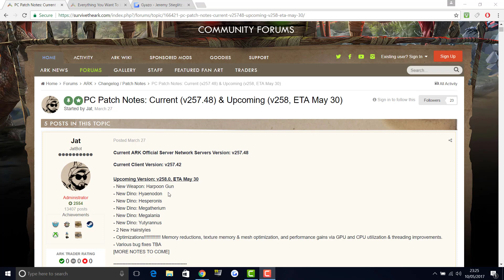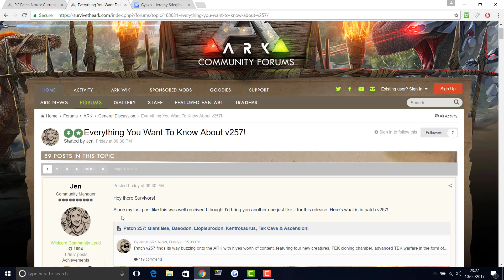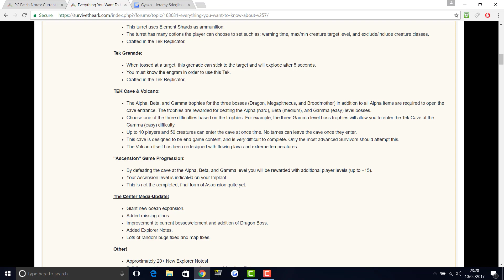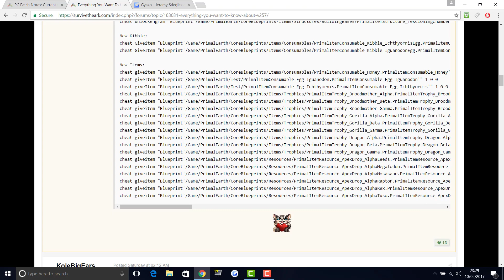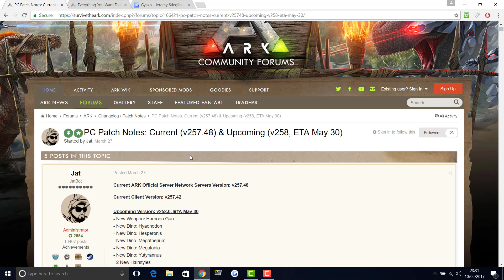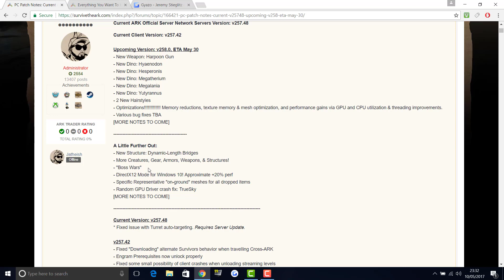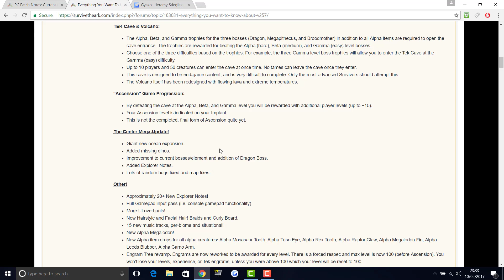THE TRUE ENDING OF ARK?!